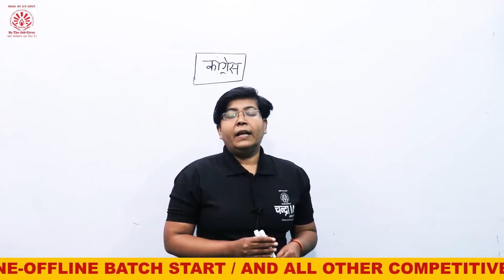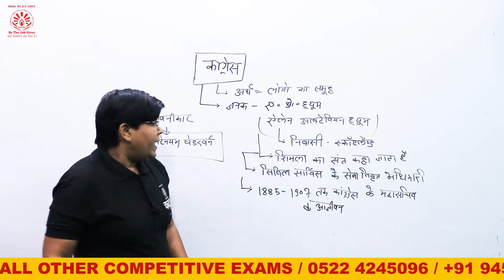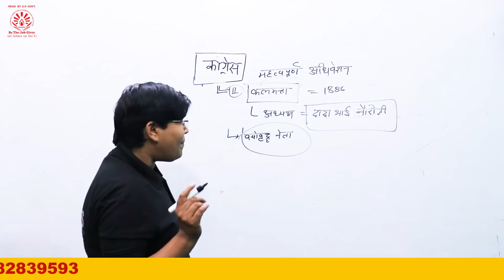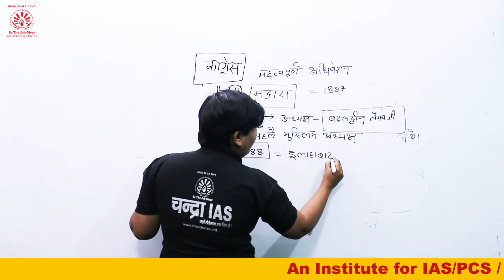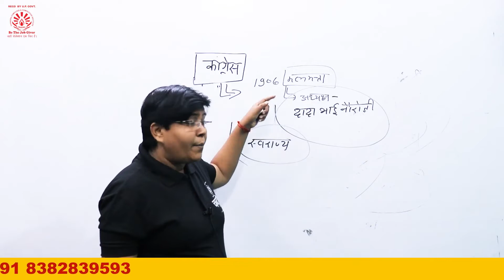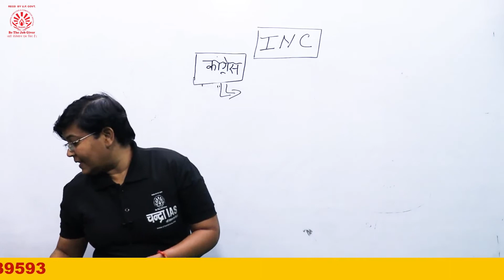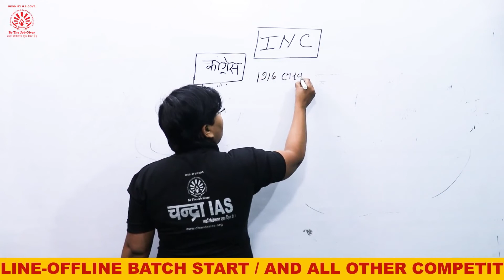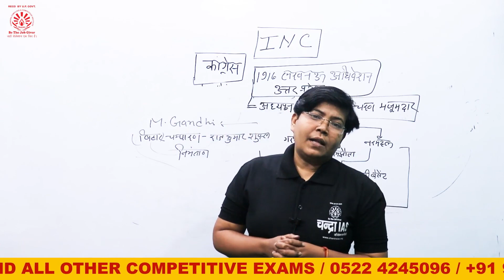भारतीय राष्ट्रीय कांग्रेस l INDIAN NATIONAL CONGRESS l UPP/LEKHPAL/UPSSSC l Lecture-04 l Jaya Ma'am